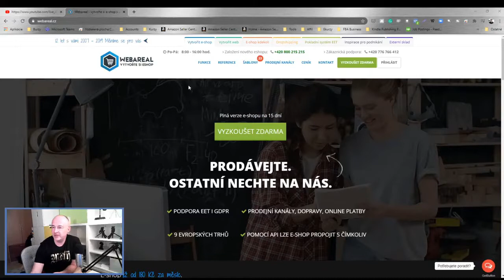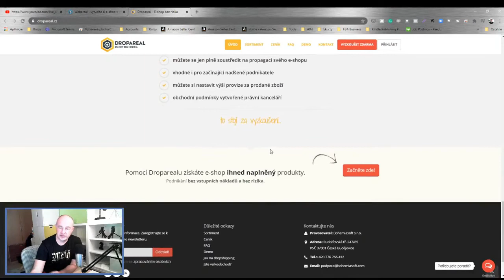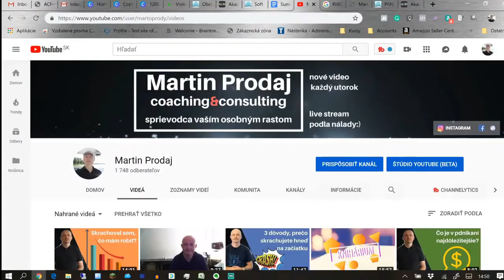Existuje na Slovensku DROPSHIPPER, od ktorého môžem posielať tovar?